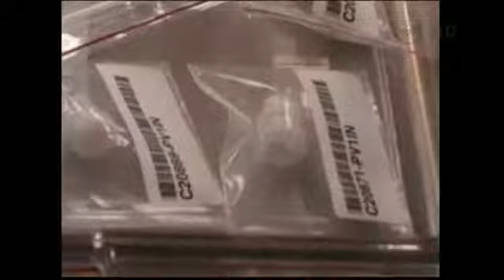This Week at NASA; Education File on NASA TV created by jeff